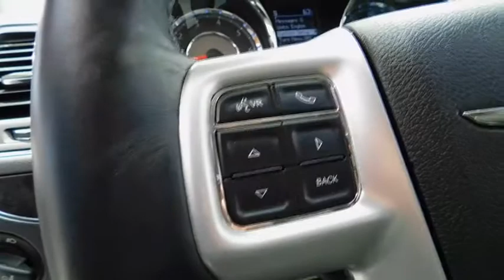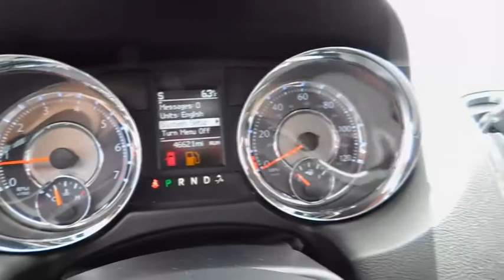2016 Chrysler Town & Country Rocky Mount, Wilson, Goldsboro, Raleigh, Wake Forest, NC A18039A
Bright White Clearcoat Used 2016 Chrysler Town & Country available in Rocky Mount, North Carolina at Don Bulluck Chevrolet. Servicing the Wilson, Goldsboro, Raleigh, Wake Forest, NC area.
2016 Chrysler Town & Country Touring - Stock#: A18039A - VIN#: 2C4RC1BG0GR294241